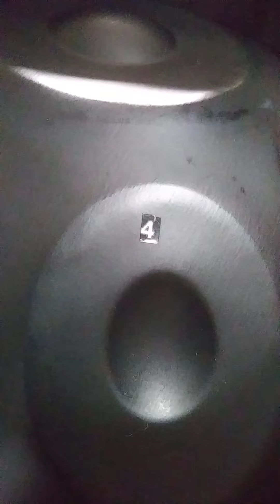Mesmerizing Mellow Melodies Handpan Drum